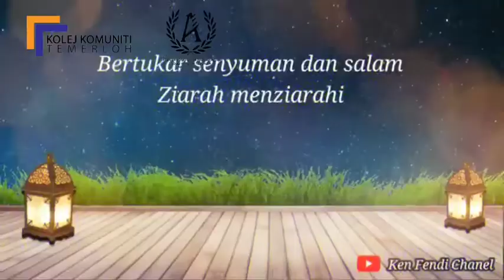Ucapan Raya 2020 PKP Alumni Kolej Komuniti Temerloh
Ucapan Raya 2020 PKP Dari Unit Alumni KKTemerloh & Persatuan Alumni Kolej Komuniti Temerloh